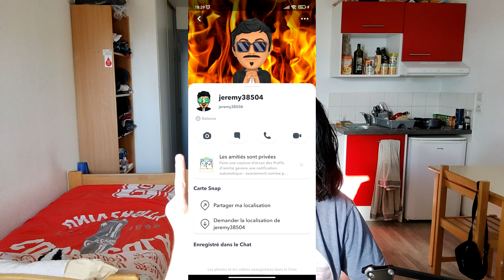Retour Youtube Rage au RDV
Yo tout le monde, sa fait longtemps que j'ai pas été actif sur YouTube, maintenant je reviens en force avec une vidéo par semaine en commençant par Getting Over It.
N'oubliez pas le petit like et la cloche😉

100✔
250✔
500
1k
2k
5k

Filmé avec Xiaomi Redmi Note 10 Pro